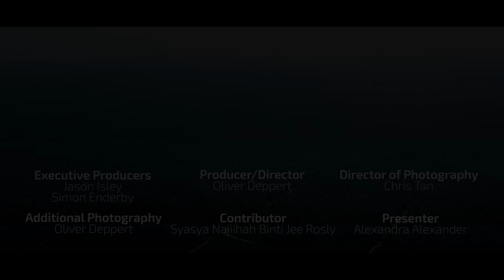Elephants: Following their Feeding Behaviour (S02E06) | SZtv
Despite being commonly referred to as pygmy, Bornean elephants are the largest land animal on the island. To maintain their massive size, elephants have a massive appetite to match. Alex joins elephant expert Syasya Jee as she attempts to track down one hungry elephant in particular.

Special thanks to:
Yayasan Sime Darby, Danau Girang Field Centre, Sabah Wildlife Department, Sabah Tourism Board, Bornean Sun Bear Conservation Centre (BSBCC), HUTAN-Kinabatangan Orangutan Conservation Project, Wildlife Rescue Unit